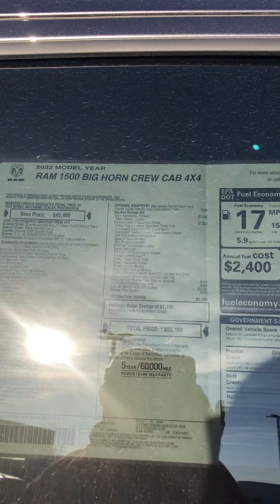New Dodge vehicles/SPG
spark plug garage